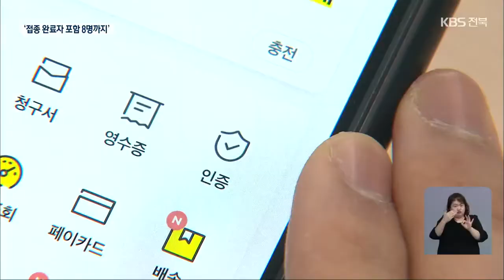전북 코로나19 확산세 ‘주춤’…‘사적 모임 접종 완료자 포함 8명까지’ / KBS 2021.09.05.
[앵커]

 전북에서 코로나19 확산세가 주춤하며 감염 재생산지수와  위·중증 환자 비율 등 방역지표도 일단 안정세를 보이고 있습니다.

내일부터는 바뀐 정부 방침을 적용해 사적 모임 인원이 제한되는데,  진유민 기자가  자세히 소개합니다.

 [리포트]

전북에서는 주말, 휴일 사이  기존 확진자의 접촉으로 인한 코로나19 확진 사례가 이어졌습니다.

 군산에서 외국인 확진자의 자녀와 다른 지역 확진자와 접촉한 뒤 격리 중이던 외국인이 감염되는 등, 주로 격리자 가운데 확진자가 나왔습니다.

 확산세가 주춤하면서 감염 재생산 지수는 일주일째 1 아래를 유지하고 있으며,  위·중증 환자도 전체 확진자 가운데 3% 수준에 머물고 있습니다.

 방역당국은 도민 10명 중 4명이 2차 접종을 완료하는 등 백신 효과가 나타난다면서도,  만남이 잦아지는 추석 연휴 전후로 다시 확진자가 늘 수 있다며 방역 수칙 준수를 당부했습니다.

[노창환/전라북도 감염병관리과장 : "(추석 연휴에) 안정적으로 확산세를 방지하고, 사망자를 줄임으로 인해서 거리두기 라든지 보통 말씀드리는 '위드 코로나', 공존의 시대가 앞당겨질 것이라 저희는 보고 있습니다."]

 정부의 비수도권 방역 지침도 변경됩니다.

 3단계 이하 지역에서 2차까지 백신 접종을 마친 사람은 사적 모임 인원에 포함되지 않았는데,  앞으로 한 달 동안은 접종 완료자를 포함해 8명으로 사적 모임이 제한됩니다.

 다만, 1차 접종자와 미접종자는 4명까지만 가능합니다.

 한 명당 25만 원씩 주는  '코로나 상생 국민지원금'도  지급됩니다.

 전북지역 지급 대상은 도민 90%가 넘는 백 62만여 명입니다.

 다음 달 29일까지 카드사 홈페이지나 앱을 통해  온라인으로 신청할 수 있으며, 오는 13일부터는 카드사와 연계한 은행 창구나 읍면동 주민센터를 통해  현장 접수도 가능합니다.